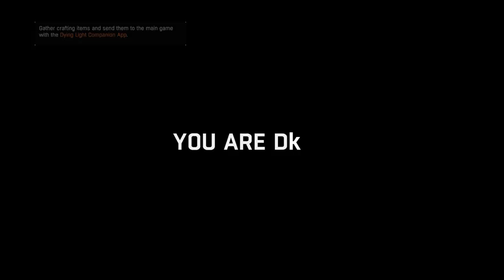BDSM Basement Part 2 Dying Light Part 18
Dying Light is a game about dying during the day. Don't even think about dying dark that's illegal.